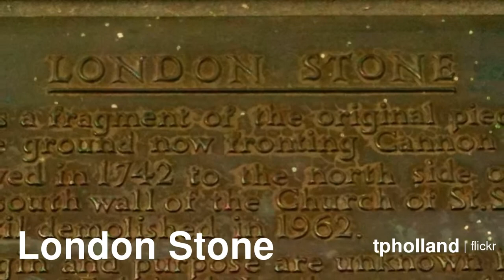London Stone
Source: Wikipedia, Flickr | Music by Silent Partner  | Voice by Ivona